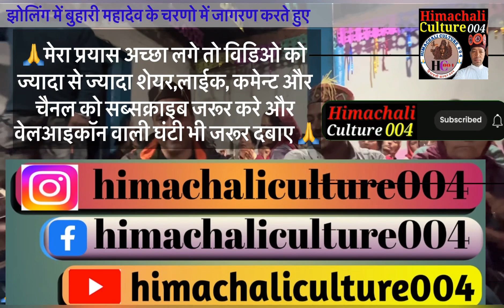शेर_सवारी_मैया_मेरी_अधभूत_रुप_निराला sher_sawari_maiya_meri_adhbut_rup_nirala